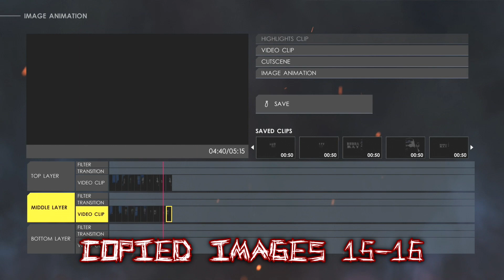WWE2K22 DUDLEY BOYZ '01 ENTRANCE W/TUTORIAL (NO MODS)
DUDLEY BOYZ WITH STACY! 🔥

Superstar Creator - ORONG#72411 (Bubba Ray)
                                 - mpcaws#43312 (D-Von)

Attire Creator - mpcaws#43312 (Bubba Ray)
                         - XVCLUTCHOZ#91547 (D-Von)
                         - TWISTEDRIOTTSGEARS#37097 (Stacy)

Arena Creator - HerrAlasdair#27448